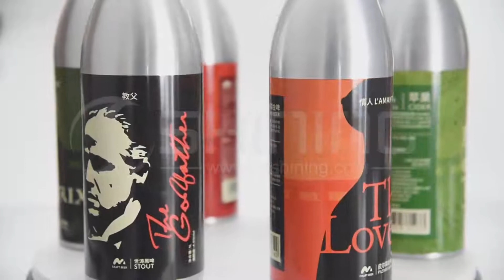Aluminum IPA Beer Bottle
Shining aluminum wine bottle is SGS & LFGB approved and surface finished with polishing, color painting, silkscreen or 1-8 color heat transfer printing,etc.
Made of pure aluminum, the bottles offer an excellent resistance to shocks, perforations and to chemical or UV agression.

Seamless with aluminum pilfer proof cap, it is a guarantee of perfect air tightness and maximum security.

The range covers capacities from 150ml-1200ml. Hot sale product is 187ml, 250ml, 500ml, 700ml, 750ml and 1000ml.

Aluminum wine bottle is the ideal solution for wine, sake, spirit, gin, whisky, brandy, rum, tequila, liquor, liqueur, cocktail, vodka, champagne, alcohol, etc.